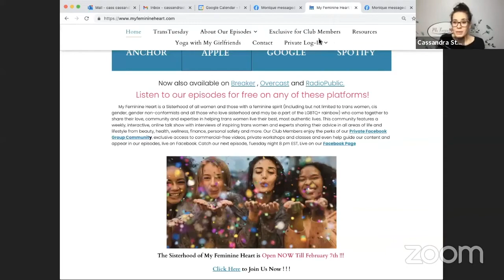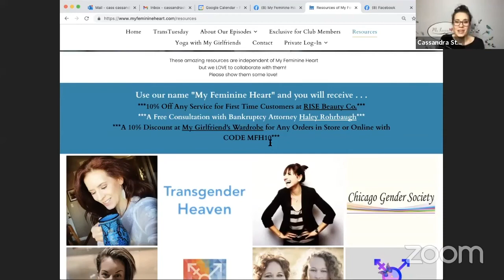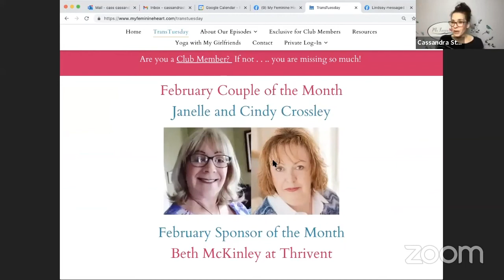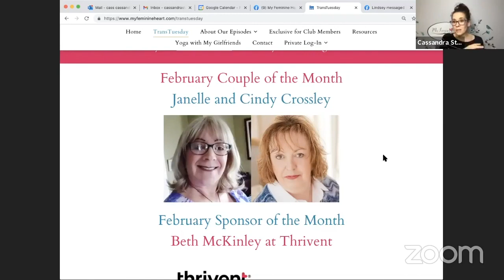Part 1 Everything Coming Up On My Feminine Heart - And Why You Can't Miss a Moment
Find out everything coming up for our Club Members from an interview with Janelle and Cindy Crossley, Private Classes on Zoom with an Elite Voice Coach, a Private Chef, a High-End Hosiery Designer and Coach Meg returns!
Are you dying to join the Sisterhood of My Feminine Heart
but worried about your privacy?  We can accept a privacy protected form of payment such as a Money Order, Paypal or a Pre-Paid Gift Card and remember it's only $12 a month!  We have a special log-in page of our site for our private members.
Our Doors Are Closing Soon, Join Us Now Before You Miss Out on All the Fun: